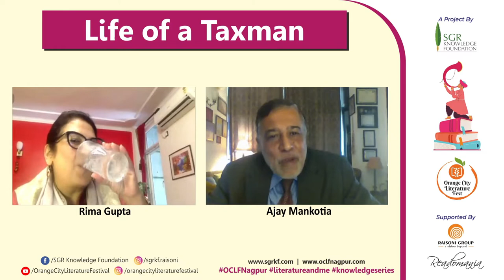"Life of a Taxman" By Ajay Mankotia in Conversation with Rima Gupta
Ajay Mankotia
Ajay Mankotia pursued BA in Economics (Honours) from St. Stephen’s College, Delhi University followed by a Master’s Degree in Economics from the Delhi School of Economics, Delhi University. He also has a Diplôme D’études Superiéures Spécialisées in International Economic Relations from the University of Paris-XI, Paris, and Master’s Degree in Law (LLM) from Law Centre, Delhi University. Ajay, who joined the Indian Revenue Service in 1982, has worked at a wide variety of posts in the Indian Government, including Chief Vigilance Officer of some public sector fertilizer companies. He retired as Commissioner of Income Tax with Voluntary Retirement in 2008 after having spent twenty-six years as a taxman and joined a media company as President (Corporate Planning and Operations). He presently runs his own Tax and Legal Advisory. With his vast areas of interest, Ajay regularly writes articles on tax, vigilance, music, films, sports, defense and other topics of interest in newspapers and online news portals. He is married to Atima Mankotia and has a daughter and a son.

Rima Gupta
Rima is a brand consultant and design thinking facilitator with over 32 years of experience across many categories, types of clients. She enjoys facilitating brand and business owners to reach solutions based on consumer and stakeholder empathy
She started her career in Brand Management with P&G and then moved over to management consulting with Deloitte. She headed the Delhi office of Quadra advisory –a specialist brand consultancy and then later was the country head of the consulting business of Kantar (known earlier as Henley Centre, The Futures Company & TNS Consult). She was also the strategy Head, Solutions Digitals a 360-degree communication and implementation agency